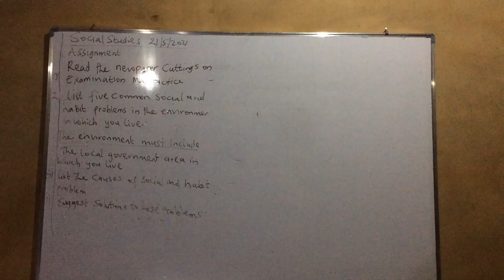How sweet Jesus name in Igbo Hymn